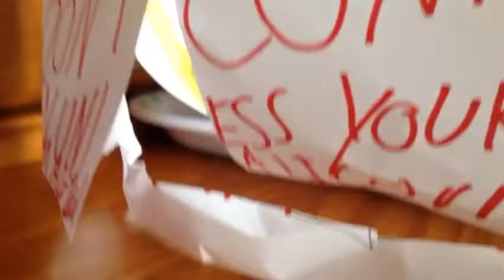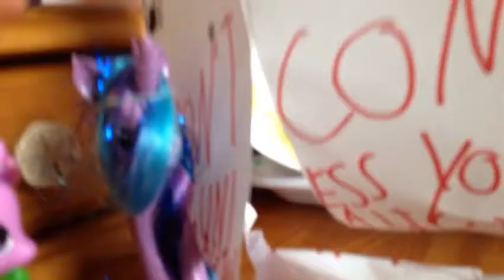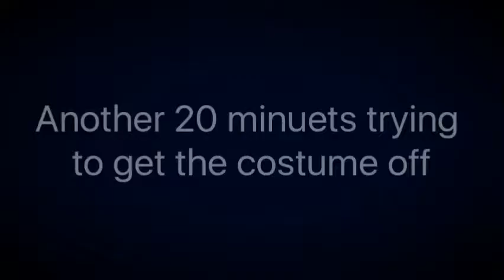Halloween special | pumpkin carving and more!